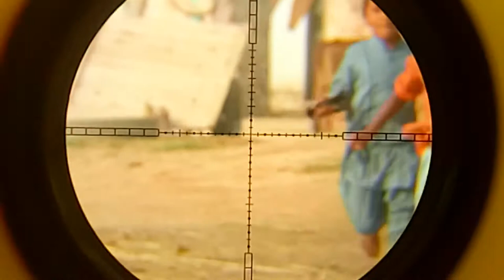hunting in pakistan Rosy Sterling with airgun. tilyar hunting